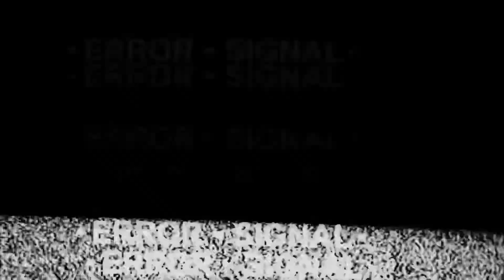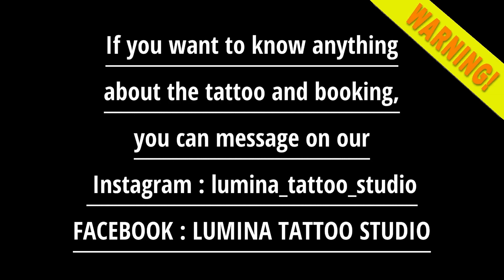JAPANESE STYLE FULL SLEEVE TATTOO FULL SAMURAI!!!